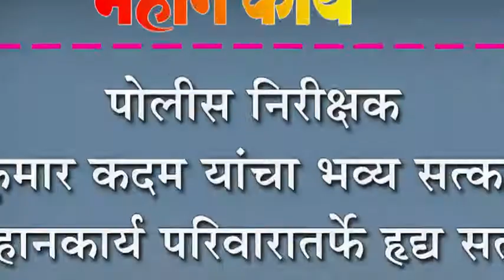पोलीस निरीक्षक कुमार कदम यांचा भव्य सत्कार : महानकार्य परिवारातर्फे हृद्य सत्कार